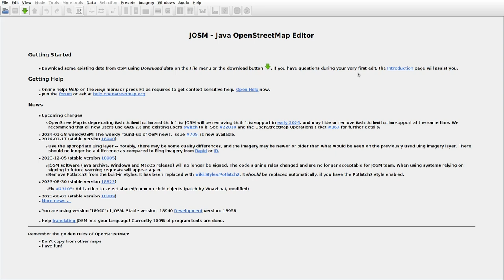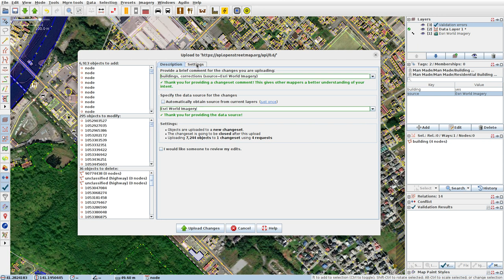JOSMrec1775 2024 01 28